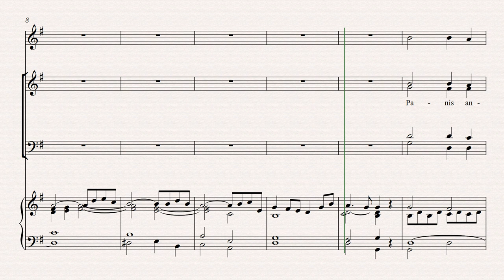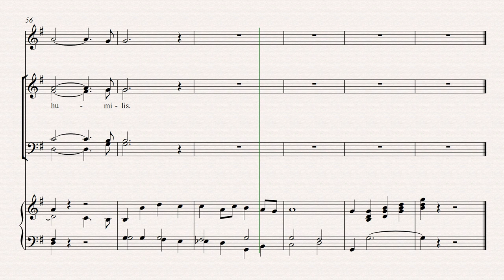Panis Angelicus SOPRANO Enhanced